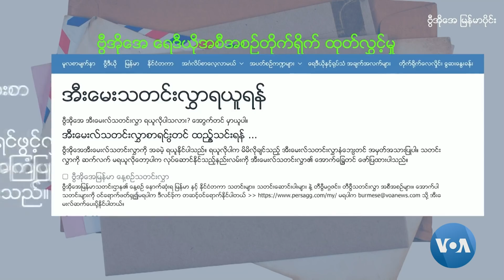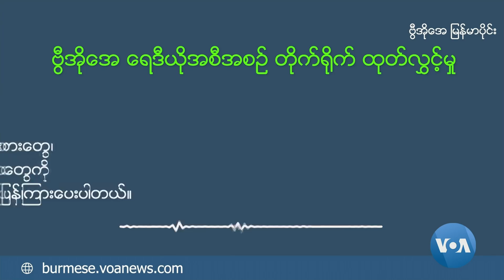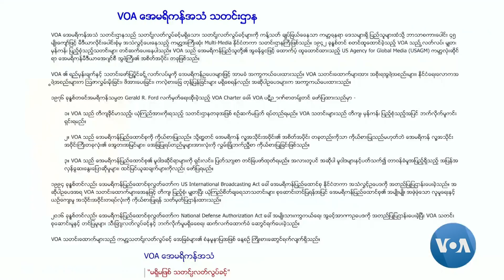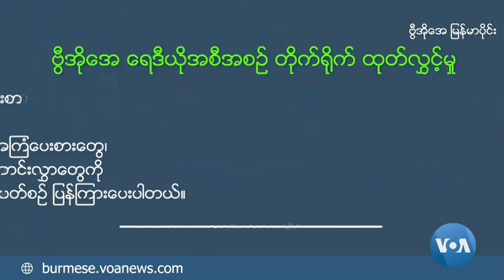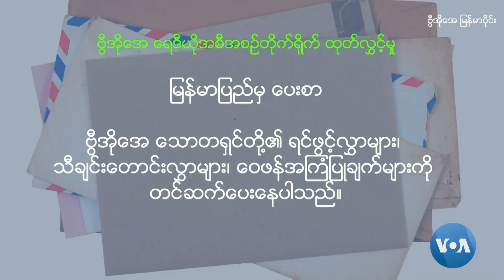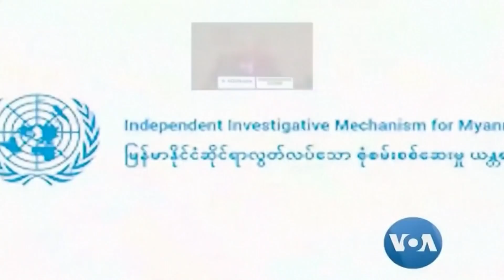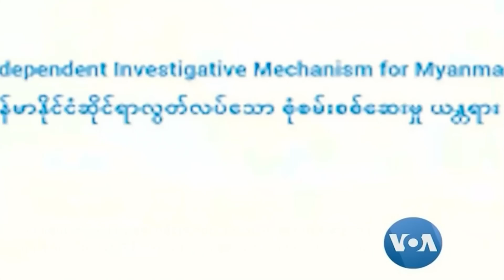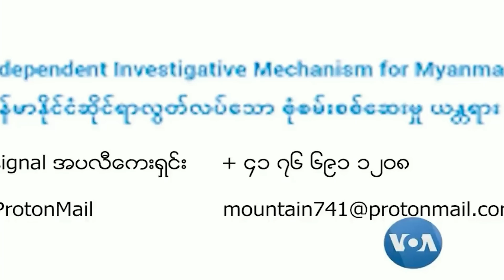ဗီြအိုေအ ျမန္မာနံနက္ခင္း ၾသဂုတ္လ ၁၆၊၂၀၂၁။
အာဖဂန္ ၿမိဳ႕ေတာ္ ကာဘူးလ္ကို တာလီဘန္တို႔ ၀င္ေရာက္ ထိန္းခ်ဳပ္မႈ ေနာက္ဆံုး အေျခအေန၊ ျမန္မာ့ စစ္အာဏာသိမ္းမႈ အေပၚ လမ္းေပၚထြက္ၿပီး ဆက္လက္ ဆႏၵျပေနၾကတဲ႔ အေၾကာင္း၊ အိမ္ေစာင့္အစိုးရ ဖြဲ႔တဲ႔ အေပၚ စစ္ေကာင္စီ အဖြဲ႔၀င္ ဦးခင္ေမာင္ေဆြနဲ႔ ေမးျမန္းခန္း အျပင္ ျပည္တြင္းသတင္းသံုးသပ္ခ်က္၊ ျမန္မာျပည္က ေပးစာနဲ႔ သတင္းေတြထဲက သုတ အပတ္စဥ္ က႑ေတြကို နားဆင္ၾကရပါမယ္။